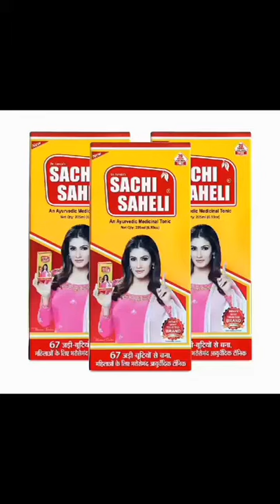Sachi Saheli Ayurvedic Syrup for Women(Pack of 3)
Sachi Saheli Ayurvedic Syrup For Women 205 ml
Sachi Saheli Ayurvedic Syrup for Women, 205ML (Pack of 2)

 Best Before: 30 Jun 2024
Brand Sachi Saheli
Specific Uses For Product Menstrual Pain
Use for Whole Body
Item Form Syrup
Package Information Bottle
Flavour Herbal
Target Audience Women
Females of any age from menarche to menopause can take it.
Reduces the pelvic pain, abdomen pain and back pain, etc.
Rectify irregular periods, period’s pain, cramps like issues.